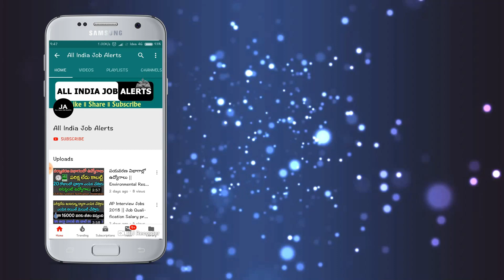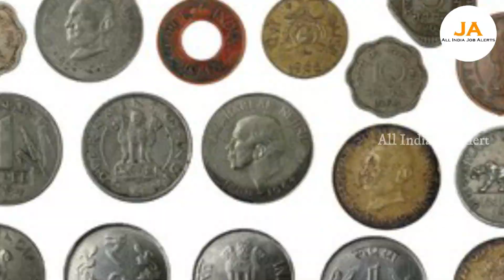నన్ను నమ్మండి.! ఈ కాయిన్ మీ దగ్గర ఉంటే చాలు.! నేను మీకు 10 లక్షలు ఇస్తా..వెంటనే నాకు ఫోన్ చేయండి